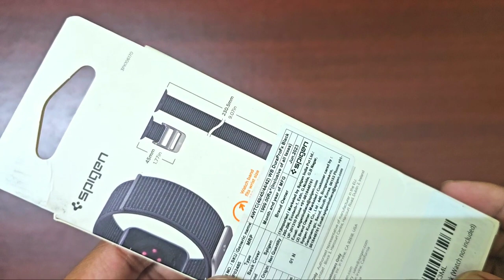Spigen Apple Watch Ultra 49mm DuraPro Flx Strap Apple Watch Series | 7/8/